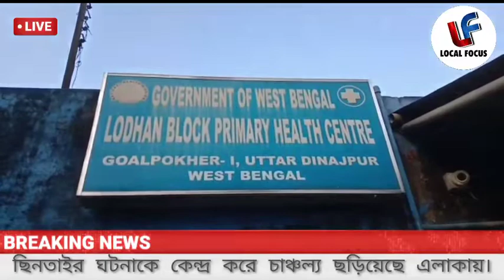ছিনতাই কারীদের ধরলেন Civic Volunteers.